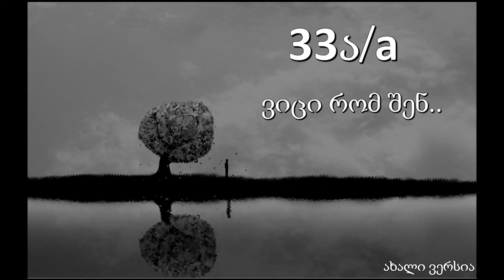"33ა/a" ვიცი რომ შენ / vici rom shen (ახალი ვერსია)